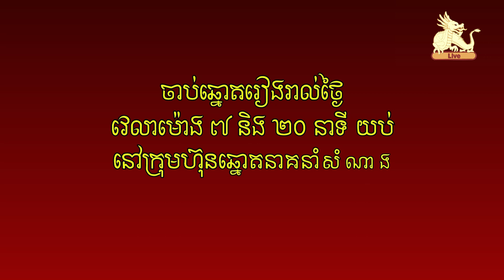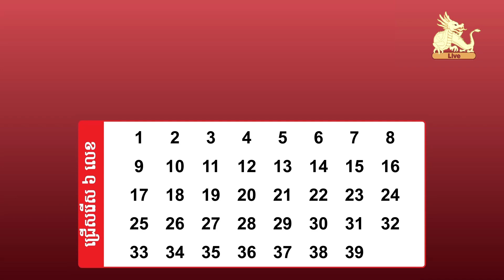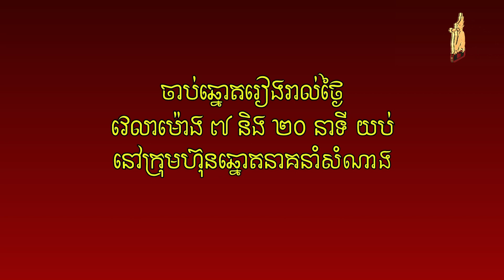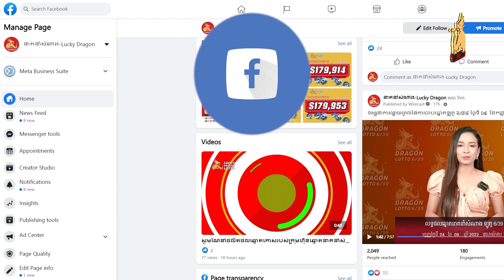Watch live draw Lotto 6/39 on 27 January 2023 7:20pm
ការផ្សាយផ្ទាល់នៃការចាប់ឆ្នោតឡូតូ ៦/៣៩ ថ្ងៃទី ២៧ ខែមករា ​ឆ្នាំ២០២៣ ម៉ោង ៧:២០ យប់/Watch live draw Lotto 6/39 on 27 January 2023 7:20pm